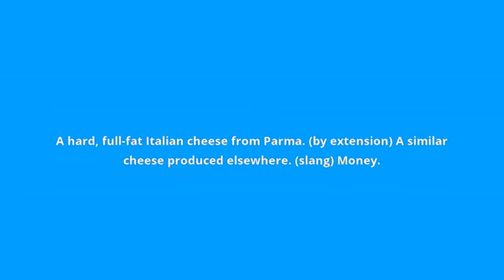what is the meaning of parmesan